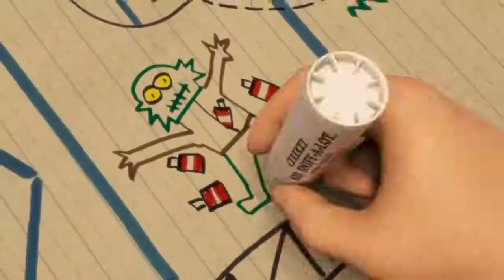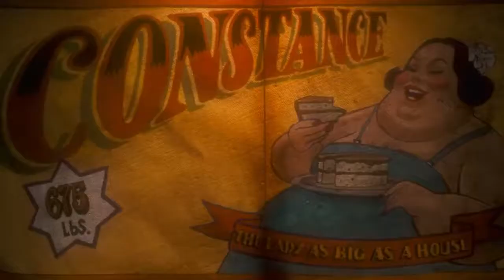Monster House (2006) Film Explained in Hindi/Urdu Summarized हिन्दी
The Monster House (2006) Animation movie explained in Hindi Urdu. The American animated Family film “Monster House” also known as Neighbor's House story summarized with a complete ending in हिन्दी explanation. The plot is about 'Little DJ' and his three friends. There is a scary house near their house, which makes them all very suspenseful. An old man lived in that house, and as soon as he went somewhere, one night that house came alive and started eating the children like a monster. Welcome to the Fun House! It is a living nightmare and a breathing house. All friends now want to destroy that house and for this purpose they have to destroy its secret monster heart. Credits: Images and footage Source: Walt Disney Studios and Sony Pictures Releasing Director: Gil Kenan Producer: Jack Rapke with ImageMovers Writer: Dan Harmon Edited by: Adam P. Scott Disclaimer: It falls under the fantasy animation category, all of the cartoon content presented in this video is solely for family and is appropriate for all ages Audience, but mostly teens and adults enjoy it.